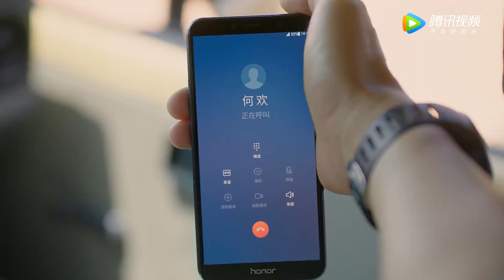郑书鹏何欢喜悦重逢，激动相拥 |《埃博拉前线 Ebola Fighters》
【剧情介绍】该剧以2014年中国援非医疗队抗击“埃博拉病毒“的事迹为原型，讲述了病毒学家郑书鹏和他所在的中国援非医疗队与埃博拉病毒展开艰苦卓绝的战斗，最终成功遏制病毒蔓延，圆满完成援非医疗任务的故事。
集数：24集
演员：罗晋、毛晓彤、许亚军、刘天佐、宁理、吴优、章涛